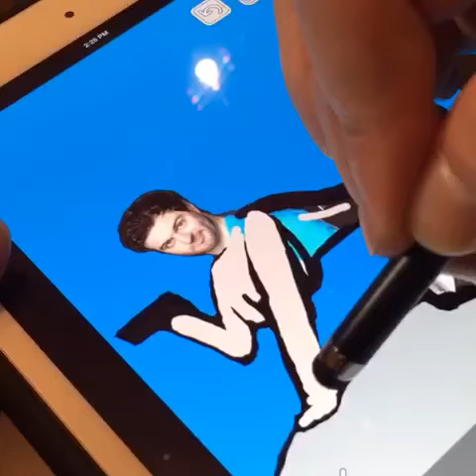Snapchat! - Vine By: Curtis Lepore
Vine By: Curtis Lepore